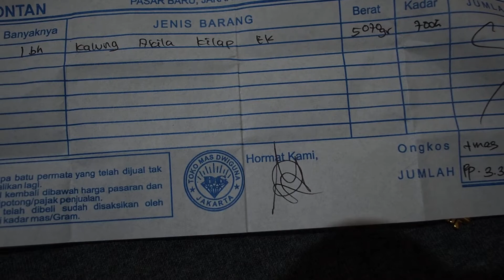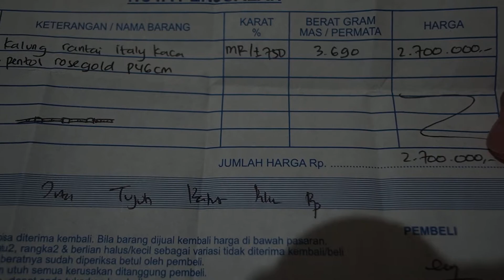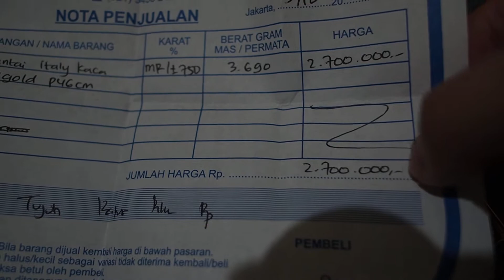Masih Mau Nambah Koleksi liontin?PART3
Loh setelah direview lagi koleksinya banyak juga yak, kalau mao nambah kalungnya dulu deh soalnya masih ada liontin yang belum punya kalungnya, beli d mumpung harga emas perhiasan turun untung nemu yang bagus2:))